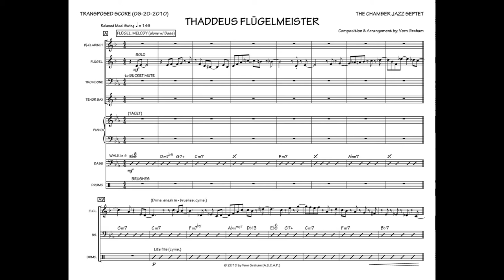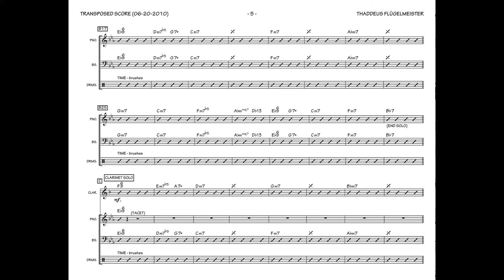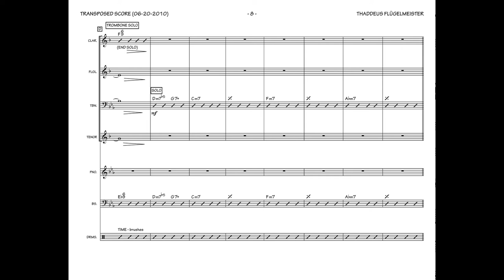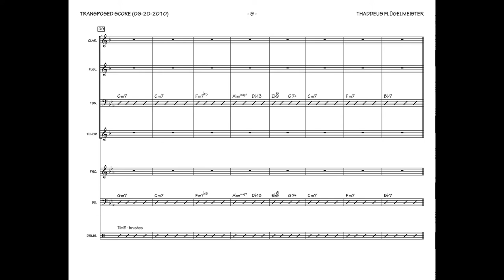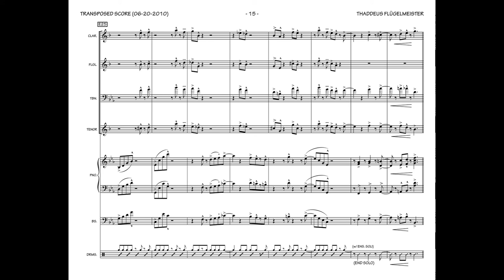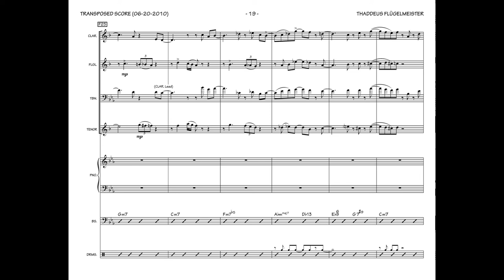"THADDEUS FLÜGELMEISTER"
Digital demo of my composition for jazz septet (as a tribute to Thad Jones) with transposed score synchronized to audio.